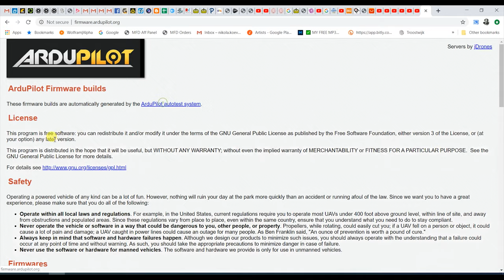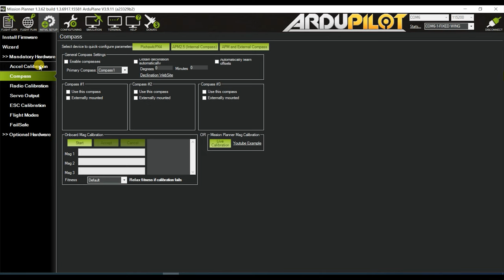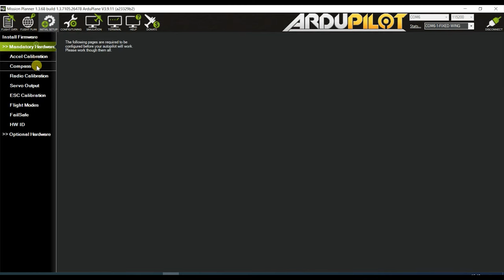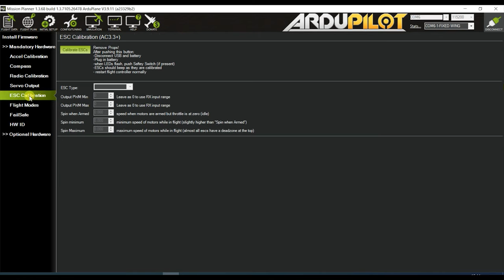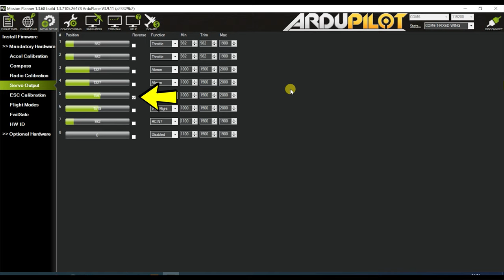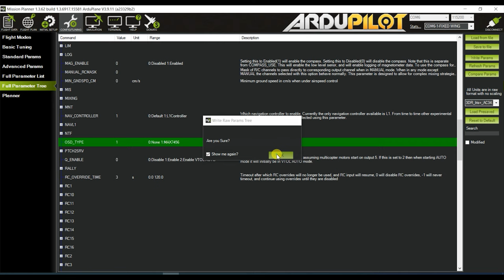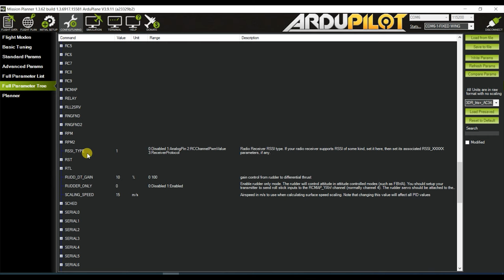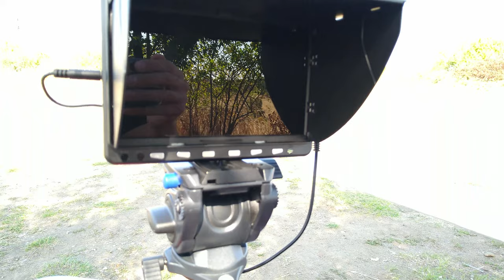HOW-TO Matek F405 Wing with ArduPlane + full setup (on the X-UAV Clouds)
And yet another flight controller joins the HOW-TO series - the Matek F405 Wing. Yes, I know I am late to the party, but I recently got one... and had other plans for it, but then I decided it was time to finally upgrade the X-UAV Clouds, as a sign of appreciation for its long and loyal service... so I also decided to make an instructional video out of this too! I hope it will be useful to somebody, I know I absolute LOVE this thing now!

PARTS LIST:

GPS unit

RunCam PZ0420M

LiIon cells

VIDEO GEAR:
Panasonic Lumix G7